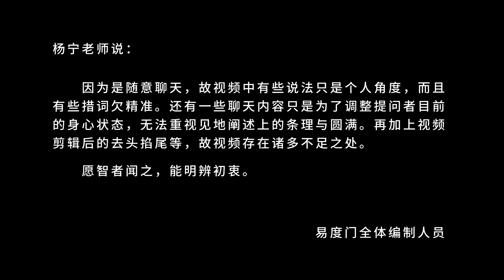对六道轮回 六道的习气不用耿耿于怀 易度门 laxnwezx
对六道轮回　六道的习气不用耿耿于怀
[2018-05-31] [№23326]